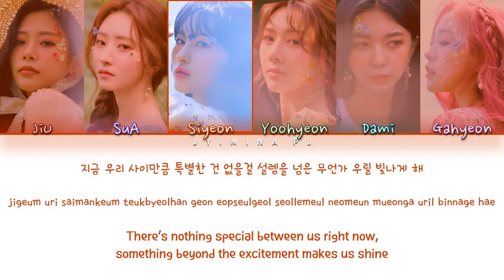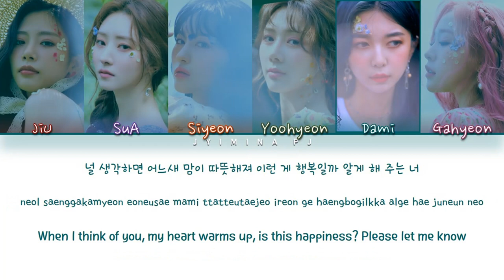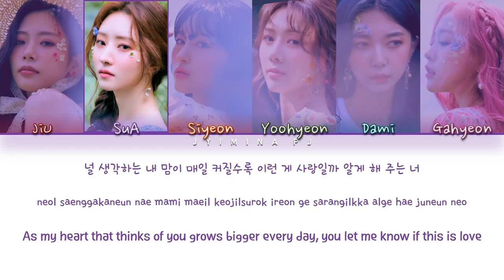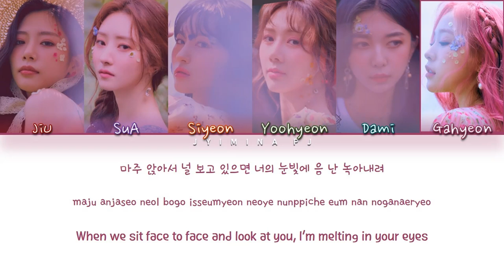Dreamcatcher (드림캐쳐) - 'Dear' Lyrics (Color Coded_Han_Rom_Eng)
All rights deserved to Dreamcatcher Entertainment

» Song ♫: Dear
» Album: [Dystopia : Lose Myself]
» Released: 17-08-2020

» Members: JiU, SuA, Siyeon, Yoohyeon, Dami, Gahyeon
» My bias: Siyeon